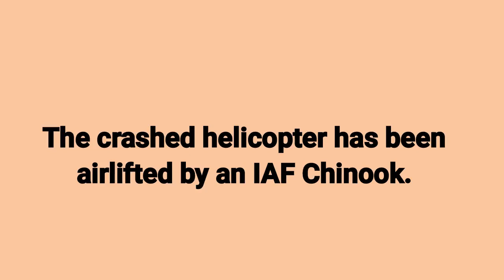Indian Air Force Chinook Airlifts Crashed Mi-17 Helicopter From Kedarnath | Mi-17 Crash 2018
A Mi-17 of the Indian Air Force (IAF), which crashed in Kedarnath in 2018, has been airlifted by a Chinook helicopter. The Mi-17 had crashed after a collision with an iron girder while landing at a helipad.